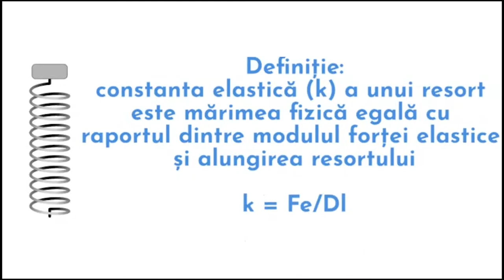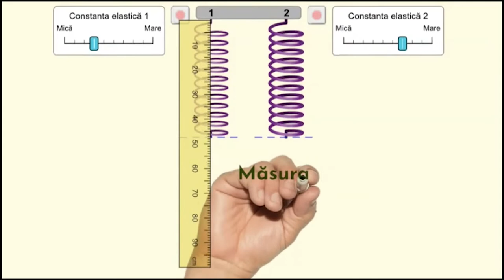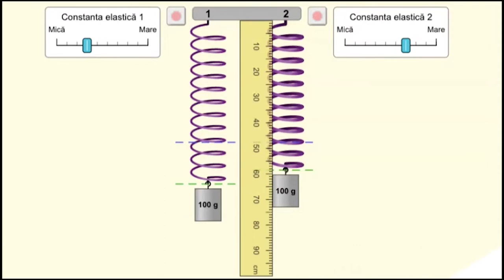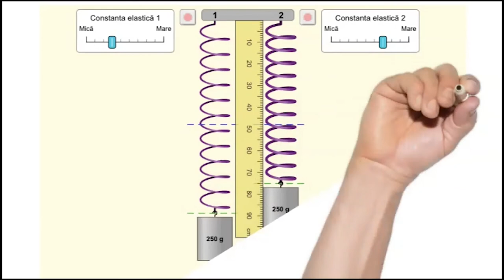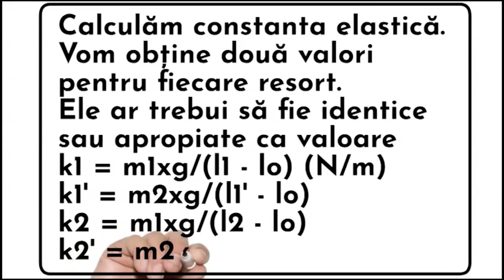Determinarea constantei elastice a unui resort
Această resursă educațională deschisă de tip video este un ghid care vine în sprijinul profesorilor de fizică în vederea folosirii materialului la orele de fizică. Filmul explică modul în
care se determină experimental constanta elastică a unui resort.
Este un material realizat cu ajutorul aplicatiei Doodly